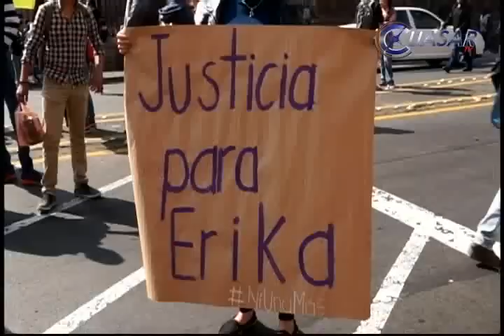Con marcha en Morelia repudian homicidios de enfermera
Amigas, ex compañeras de trabajo e integrantes del movimiento de profesionalización de enfermería encabezaron en Morelia una marcha para exigir justicia en el asesinato de Erica Kassandra Bravo Caro…